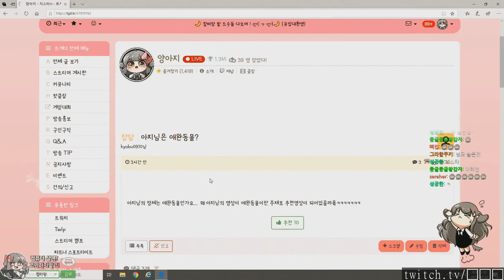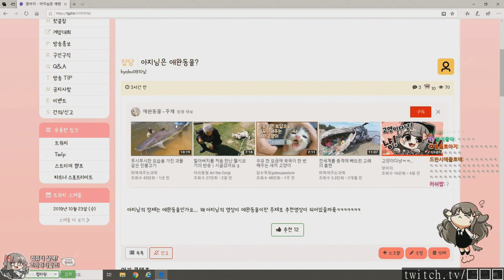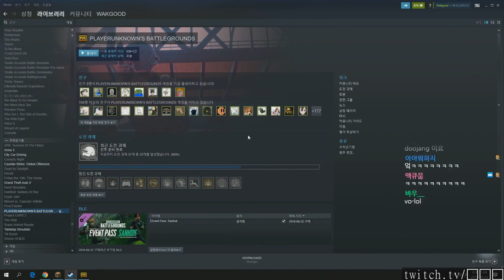PUBG plays of the day [23-10-2019] - feat. JuMpMaaN, gabha999, Eisenp3lz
Twitch stream highlights from PLAYERUNKNOWN'S BATTLEGROUNDS from 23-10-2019
Featuring:
自販機何回も押せるんかねぇ？
The new patch is great !
Wiping the squad with the golden car.